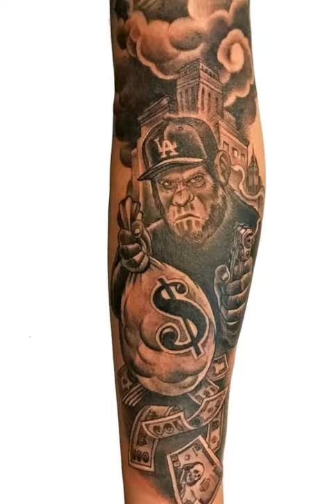TATUAGENS INCRÍVEIS NO BRAÇO.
Música no vídeo. Metallica nothing Else matters.